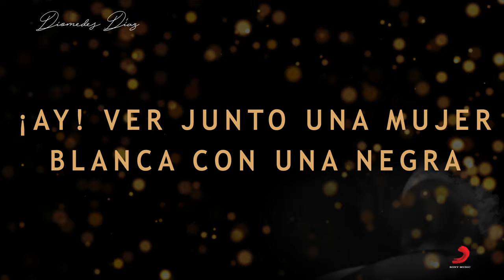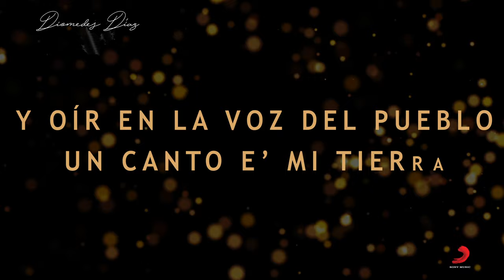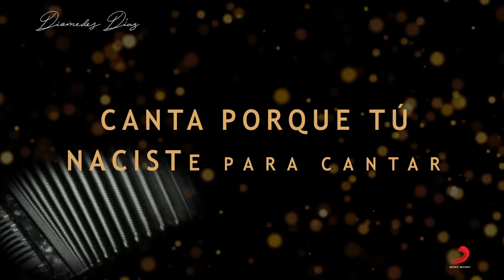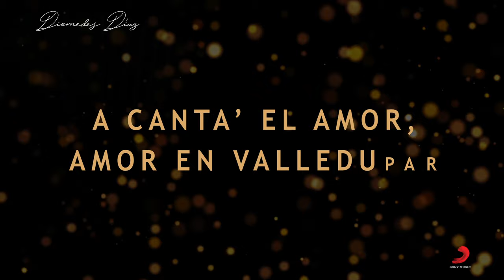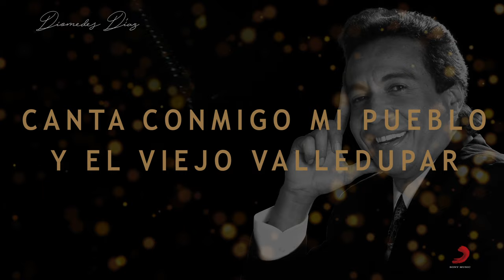Diomedes Díaz - Canta Conmigo (Letra Oficial)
Ven, te invitamos a que escuches este tema musical titulado “Canta Conmigo ¡Disfrútalo!

Autor: Hernando Marin

Letra:

Yo quiero que el mundo sea más pequeño
Y estar cerquita del cielo para jugar con el sol
Quisiera juntar el cielo y la tierra, llanuras y cordilleras
Y unir las aguas de Dios.

Ay ver junto una mujer blanca con una negra
Y que no existan rencillas por el color(bis)
Y oír en la voz del pueblo un canto de mi tierra
Yo quiero cambiar la guerra por paz y amor

Quiero encender con una luz el sentimiento
Y el corazón del pueblo de Valledupar
Quiero enlazar la melodía de cuatro versos
Para que ustedes me acompañen a cantar(bis)

Canta conmigo mi pueblo
Y el viejo Valledupar(bis)

Canta que tu canto es como la luz del cielo
canta porque tu naciste para cantar.

Ay yo quiero que venga Francisco el Hombre
Y que cante sus canciones para poderlo escuchar
Que traiga de las sabanas los sones
De la nevada aquel indio llamado el Cacique Upar

Ay traer los acordeoneros de mas renombres
Los mejores verciadores a improvisar(bis)
Y que vengan los cantantes de otras naciones
A canta el amor amor en Valledupar

Quiero traer de la Guajira el sentimiento
De las montañas guerrilleras un son de paz(bis)
Quiero traer para el amor el pecho abierto
Y mi garganta dispuesta para cantar

Rubén Darío Araujo recuerdos recuerdos